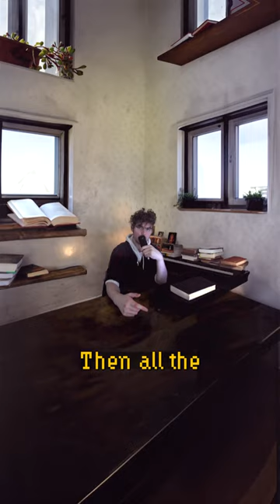Logical Positivism is BASED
This is about logical positivism: an empiricist worldview that posits logic as the formal structure of truth; how philosophy would be seen as scientific if it more closely aligned with empirical study.